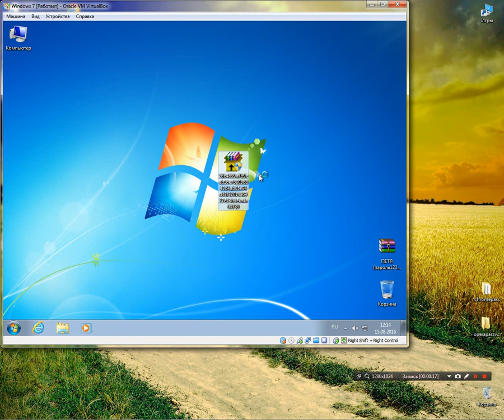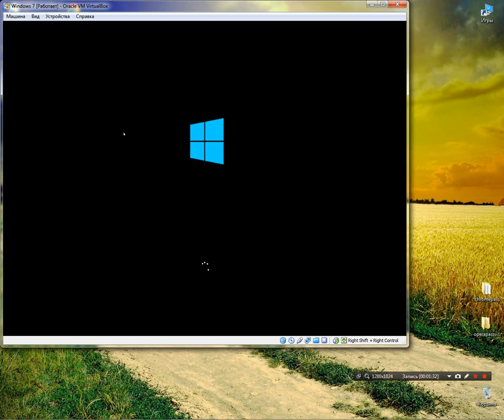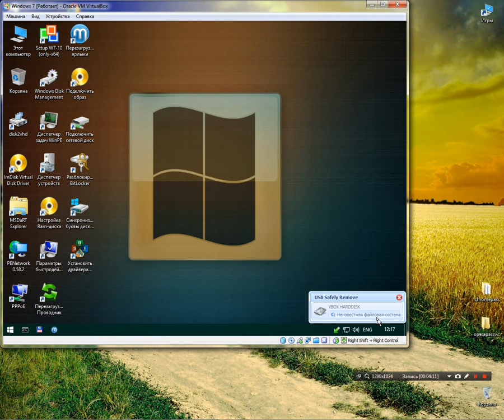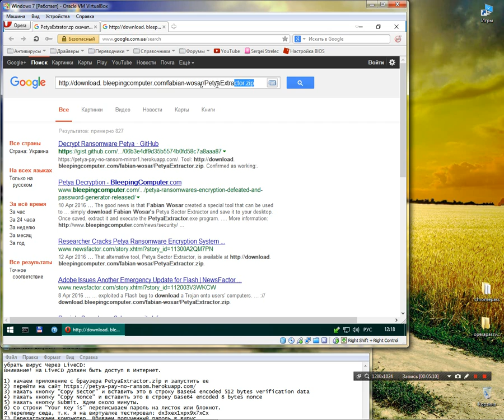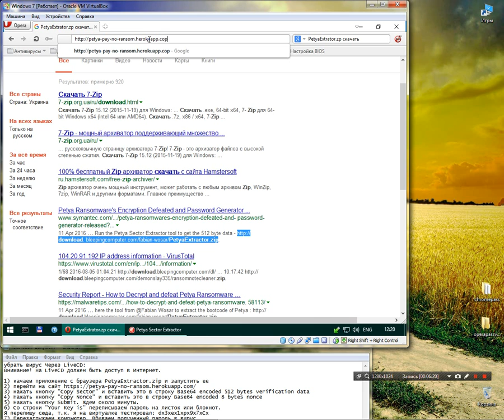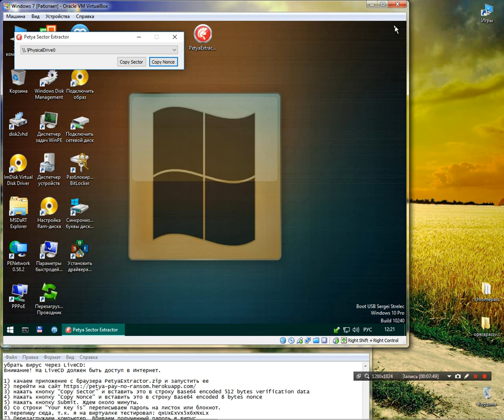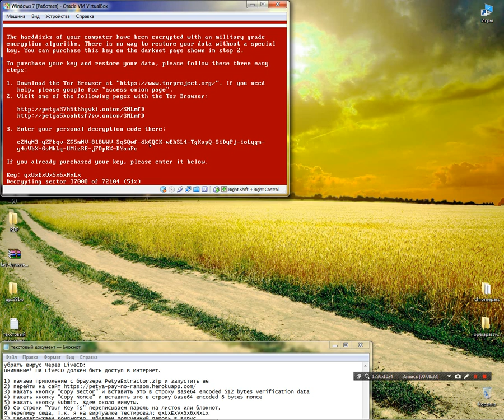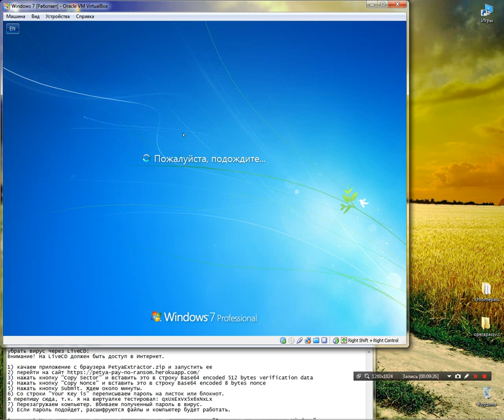Обзор Trojan-Ransom.Petya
Обзор вируса Петя, запуск и его удаление.

Обзор проводился на VirtualBox (ОС: Windows 7).
В качества LiveCD использовался: WinPE10_Sergei_Strelec_x86_x64_27.06.16

Petya (Не запускать на своем ПК!!! Это для теста на виртуалке ) пароль архива указан в имени файла.